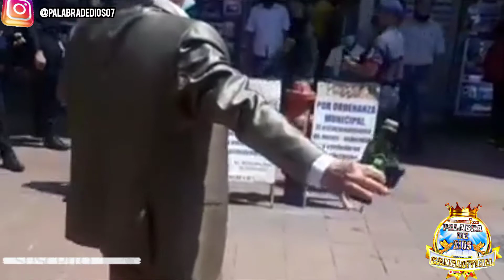OBISPO MANOLO ALMEIDA UNGUIENDO GUAYAQUIL DECLARA PALABRAS PROFÉTICA SOBRE ECUADOR MÍRALO